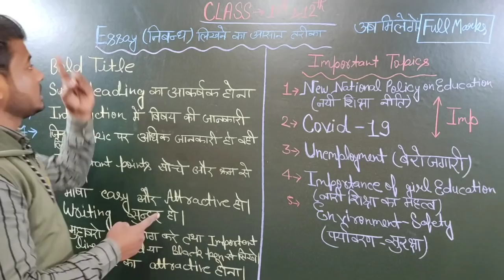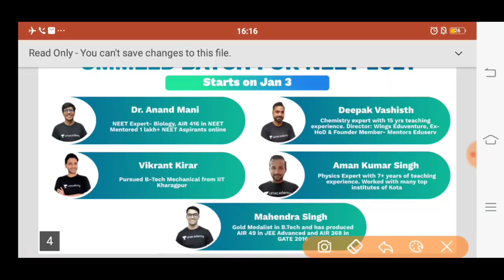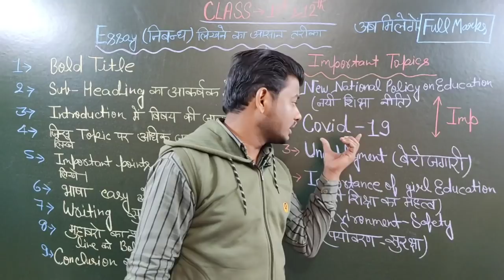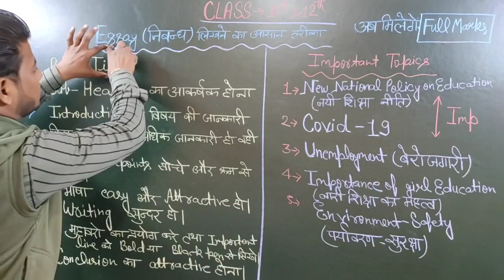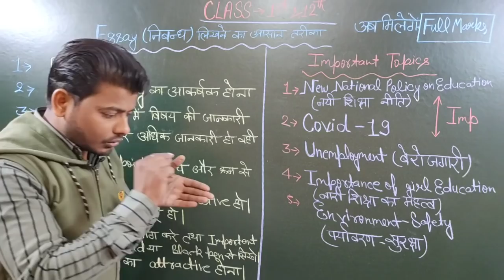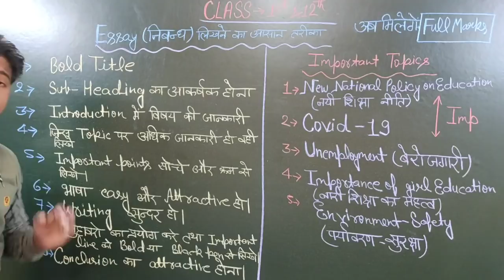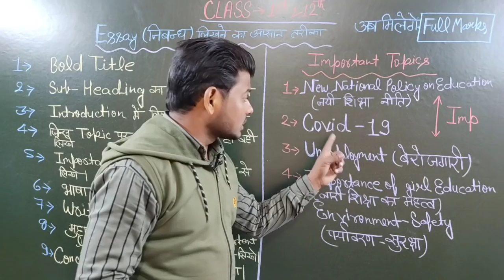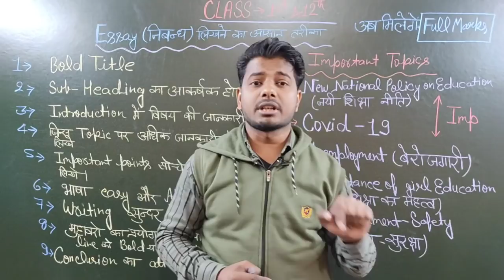5 Most important essay 2021 board exam ,/5 Most important Essay class 10th,12th ,/2021 board exam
up board english class 12 chapter 1,
class 12 english grammar up board transformation,
english grammar class 12 up board in hindi,
class 12 english grammar up board translation,
english class 12 up board hindi medium,
class 12 english chapter 1 up board in hindi,
english class 12 up board homecoming,
english class 12 up board in hindi,
up board class 12 english ka syllabus,
study knowledge english class 12 up board,
up board class 12 ka english ka paper,
class 12 english live class up board,
class 12 english up board lesson 1,
english literature class 12 up board,
class 12 english grammar up board live,
class 12 english central idea up board a lament,
up board class 12 english lecture,
class 12 english long question up board,
up board english medium class 12,
up board english medium class 12 syllabus,
up board english medium chemistry class 12,
physics class 12 up board english medium,
up board syllabus reduced class 12 english medium,
up board english class 12 new syllabus,
up board english class 12 new syllabus 2020-21,
up board english class 12 notes,
class 12 english chapter 1 up board ncert,
class 12 english grammar up board narration,
english grammar class 12 up board ncert,
class 12 english chapter 1 up board notes,
up board english medium class 12 new syllabus,
syllabus of english class 12 up board,
english prose class 12 up board,
up board english paper 2020 class 12,
up board english paper 2019 class 12,
english prose class 12 up board chapter 2,
english important question class 12 up board 2020,
english important question class 12 up board 2021,
english prose class 12 up board important questions,
english question paper class 12 up board 2020,
english important question class 12 up board 2019,
english reader class 12 up board,
english reduced syllabus class 12 up board,
english reader class 12 up board chapter 1,
english poetry class 12 up board reference,
up board english class 12 solutions,
up board class 12 english syllabus 2021,
class 12 english grammar syllabus up board,
class 12 english grammar up board synthesis,
class 12 english teacher up board,
english prose class 12 up board trick,
vedantu english class 12 up board,
class 12 up board english vocabulary,
class 12 english chapter 1 up board,
up board class 12 english poetry chapter 1,
up board class 12 english chapter 1 question answer,
class 12 physics chapter 1 up board english medium,
up board class 12 english poetry chapter 1 central idea,
up board class 12 english poetry chapter 1 explanation,
up board english class 12 2021,
up board english class 12 2020,
class 12 english chapter 2 up board,
up board class 12 english poetry chapter 2,
up board class 12 english chapter 2 question answer,
up board class 12 english poetry chapter 2 central idea,
up board class 12 english poetry chapter 3,
up board class 12 english poetry chapter 3 central idea,
up board class 12 english poetry chapter 4,
up board class 12 english prose chapter 5,
up board class 12 english poetry chapter 5,
up board class 12 english poetry chapter 5 central idea,
up board class 12 english poetry chapter 6,
class 12 english chapter 6 up board,
up board class 12 english poetry chapter 7,
class 12 english chapter 7 up board,
up board class 12 english poetry chapter 8